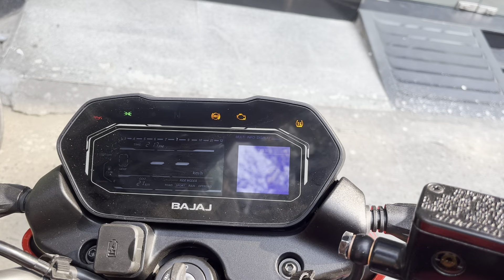New Bajaj pulsar NS 400 🔥 vs Dominar 400 | Comparison video 😍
This video is all about detailed comparison between New Bajaj pulsar NS 400 vs Dominar 400.

Special thanks to:  OSL Bajaj ( AJC Bose road , Kolkata 700020 )